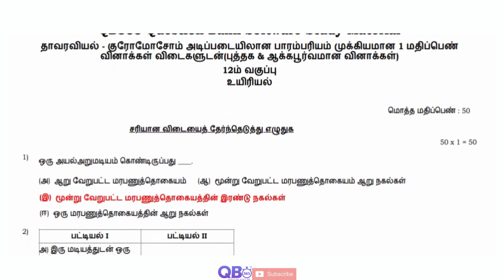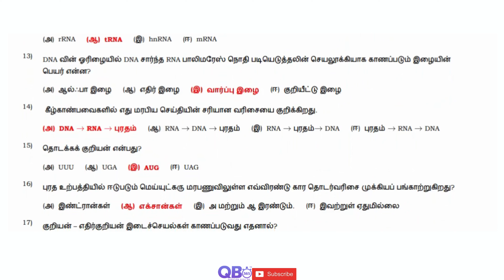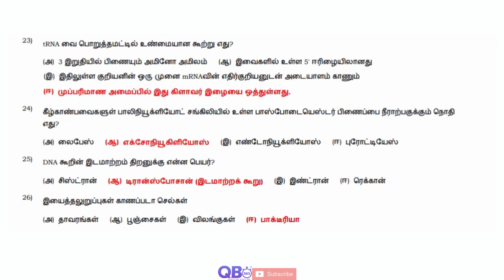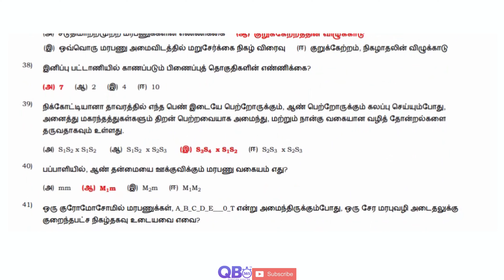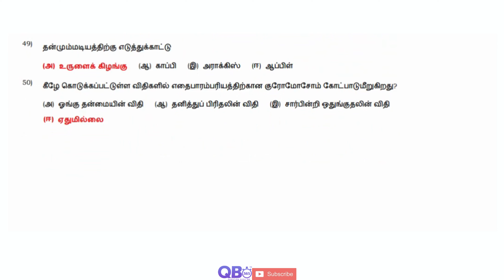TN 12th உயிரியல் தாவரவியல் குரோமோசோம் அடிப்படையிலான பாரம்பரியம் முக்கியமான 1 மதிப்பெண் வினாக்கள்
TN 12ஆம் வகுப்பு உயிரியல் தாவரவியல் - குரோமோசோம் அடிப்படையிலான பாரம்பரியம் பாடத்தின் தொகுப்பு தமிழ் மீடியம்
TN Class 12th Biology Botany - Chromosomal Basis of Inheritance Study Materials Tamil Medium.

தமிழ்நாடு அரசு சமச்சீர் கல்வி / மெட்ரிகுலேஷன் 12ஆம் வகுப்பு உயிரியல் பாடம் - தாவரவியல் - குரோமோசோம் அடிப்படையிலான பாரம்பரியம் ஒரு மதிப்பெண் கேள்வி மற்றும் பதில்கள்
TN State Board Samacheer / Matriculation 12th Biology Subject - Botany - Chromosomal Basis of Inheritance One Marks Question and Answers

தாவரவியல் - குரோமோசோம் அடிப்படையிலான பாரம்பரியம் | தமிழ்நாடு மாநில வாரியத்தின் சமச்சீர் கல்வி | 12ஆம் வகுப்பு | கேள்வி மற்றும் பதில்கள்
Botany - Chromosomal Basis of Inheritance | State Board | Class 12 Biology | Question and Answers | Top Trending Question | Important Question

தமிழ்நாடு மேம்படுத்தப்பட்ட புதிய பாடத்திட்டம் 12ஆம் வகுப்பு முழு பாடப்பகுதி கேள்வி, பதில்கள் மற்றும் தீர்வுகள் | பதில்களுடன் கூடிய அதிகபட்சஆக்கப்பூர்வமான வினாக்கள் | பலவுள் தெரிவு வினாக்கள்.
Tamilnadu updated new syllabus 12th Biology subjects full portion question, answers and solutions | Maximum Possible Creative Questions with Answers |

Practice more and Score Centum in Biology, Tamil Nadu Board HSC Exam.